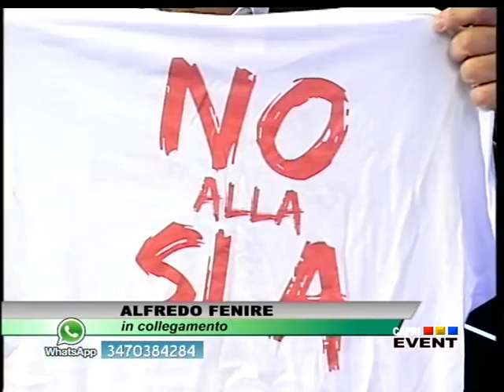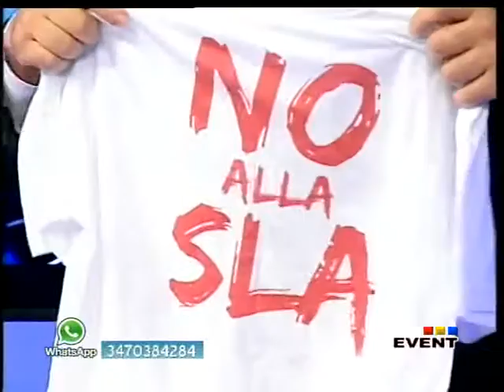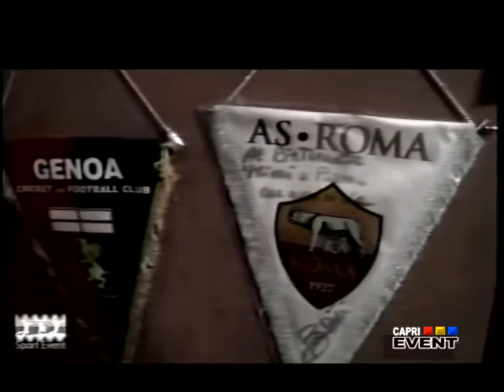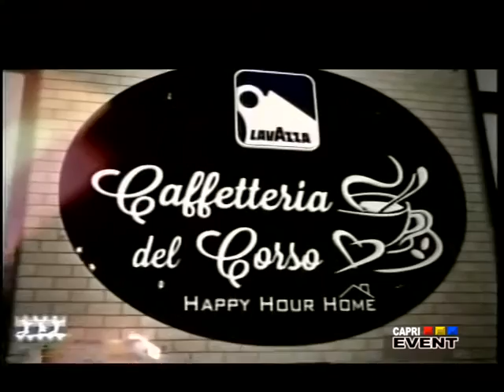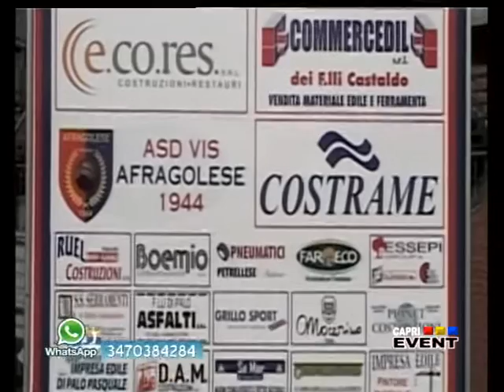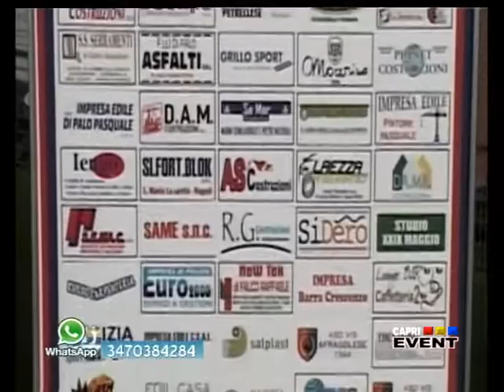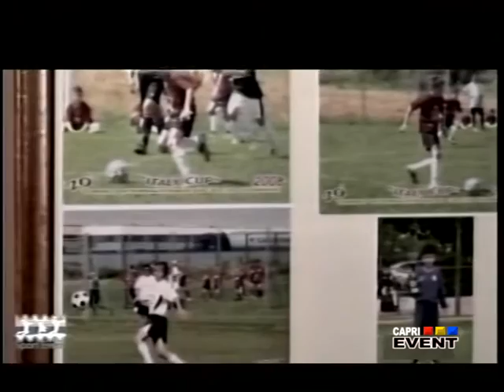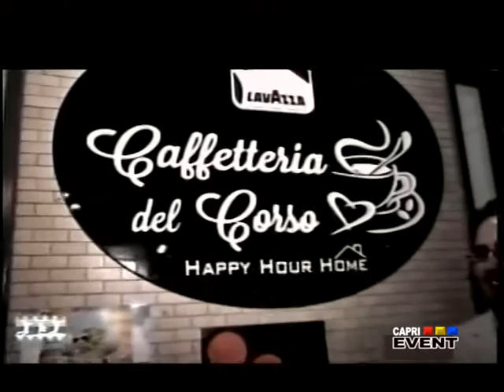SPORT EVENT 5 DICEMBRE 2016